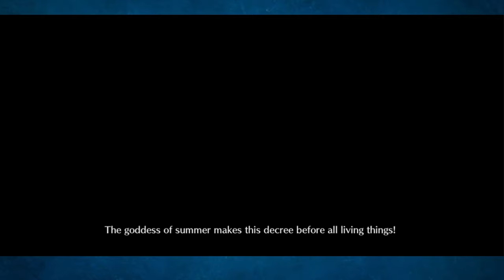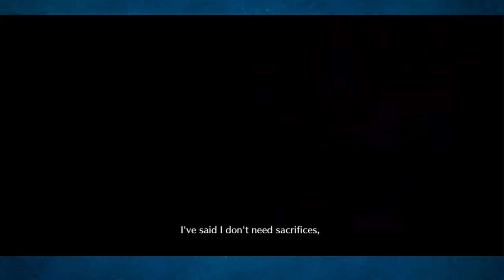Time to clean up these event rewards! Grinding the Arctic Tower with NP 5 Summer Ibuki! FGO NA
They say no kill is quite like overkill